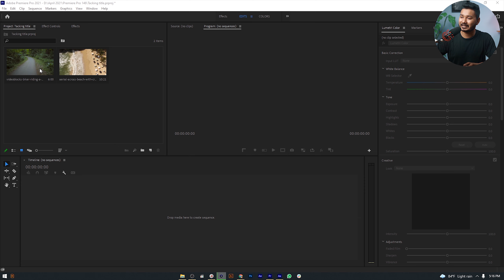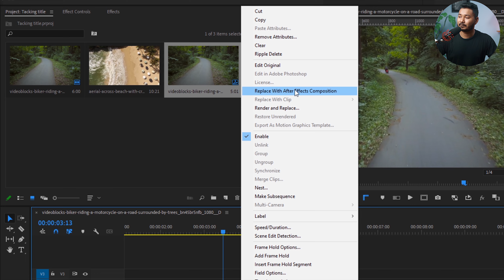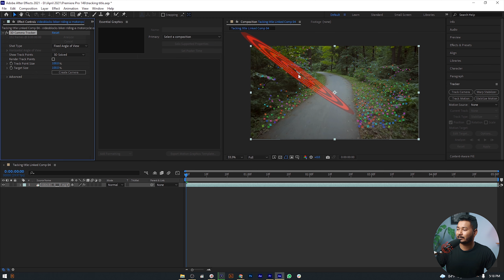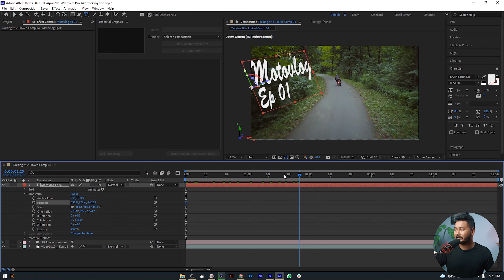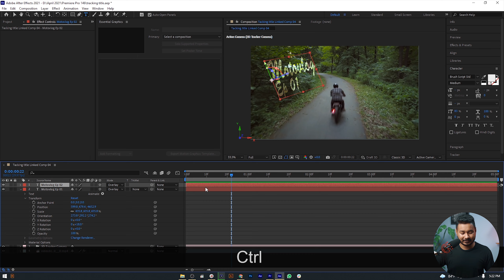Text লেগে থাকবে চুম্বকের মত! How to Make a Tracking Video Title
আজ আমরা শিখব কিভাবে ভিডিওর যেকোন যায়গায় আমরা কোন টেক্সট সংযুক্ত করতে পারি।
If you need to make a tracking text title then you have to use Adobe after effects camera tracking feature. Today  I'll show you how to attach text to any surface of a video.